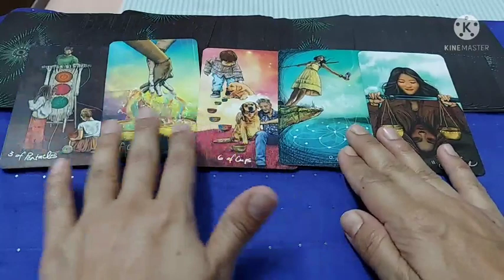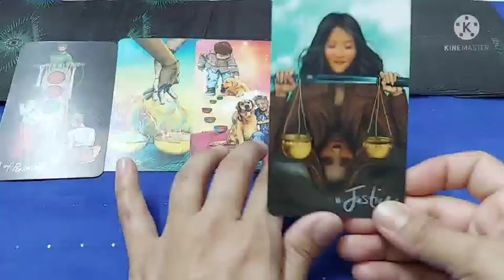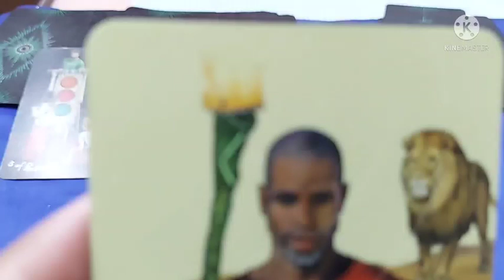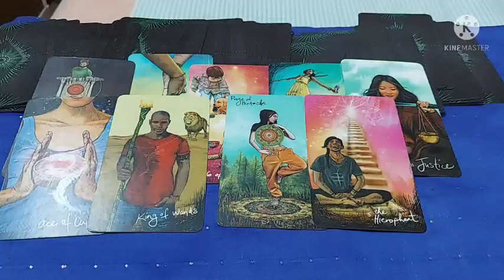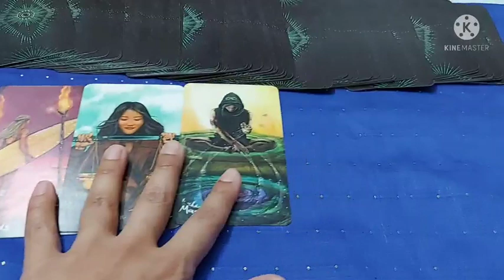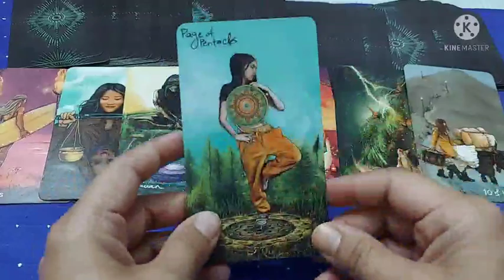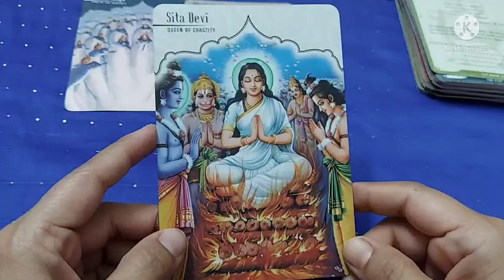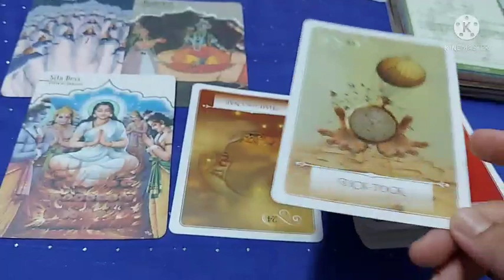5 N 6 May Nostalgia to Leap Leading to Ultimate Justice, यादों से उम्मीद की छलांग से न्याय का रास्ता